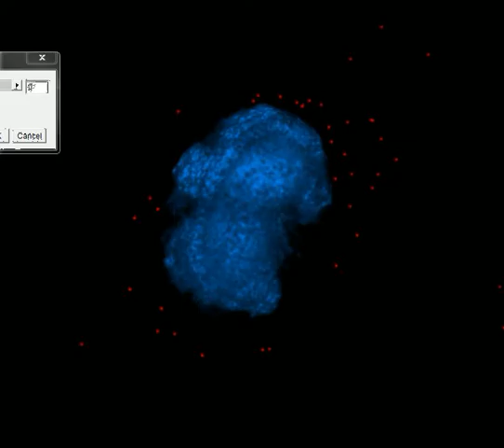CytoViva 3D Enhanced Darkfield Imaging: AuNPs delivery of Chemo Drug in Cell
Description

3D Enhanced Darkfield Imaging of unlabeled AuNPs delivery of Chemo Drug (green labeled) into cell nucleus (blue DAPI labeled).